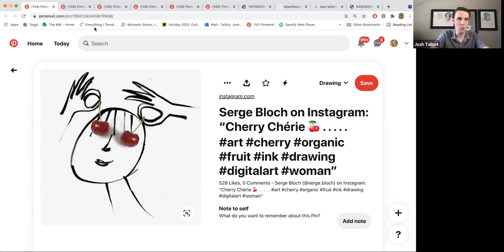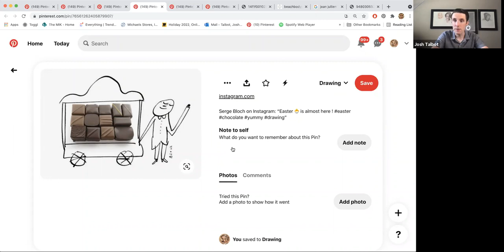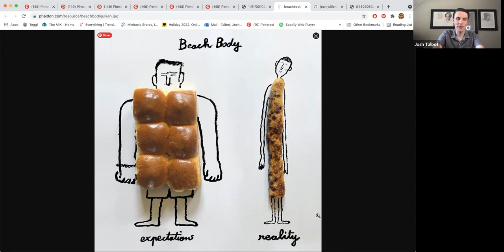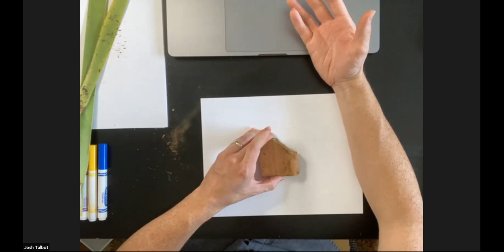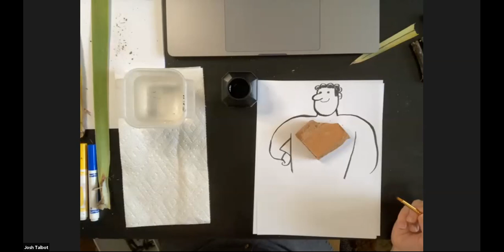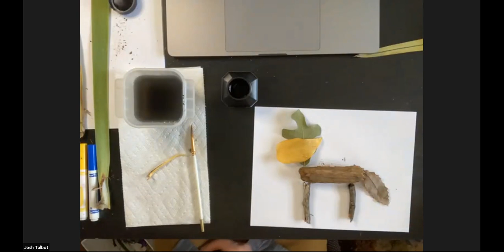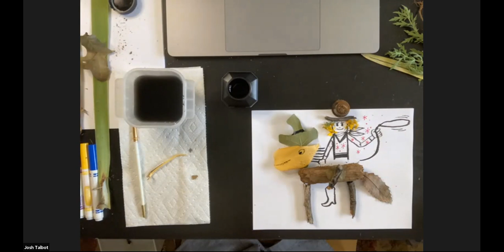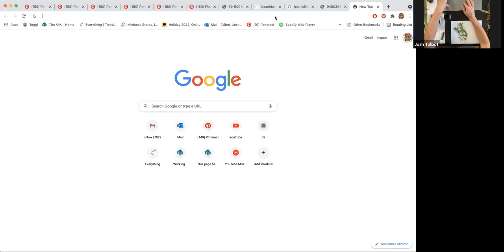Kids Club Online: Drawing With Fall Leaves and Nature | Michaels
Supplies:
Paper — cardstock or simple copy paper is sufficient
Ink — black ink is recommended, but paint or markers can also be used
Brush — a brush good for inking
Nature treasures — fall leaves, grass, flowers, pinecones, acorns, rocks, tree bark, seeds, feathers, fruit — even pieces of discarded packaging or paper
A good imagination and an excitement to learn!

Kids Club Online: Drawing With Fall Leaves and Nature